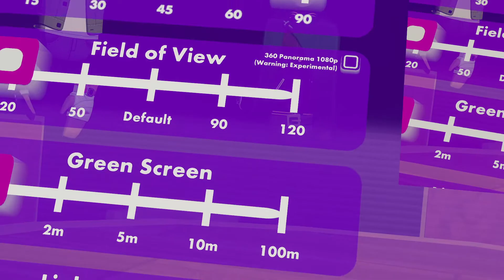CZ's BIRTHDAY PARTY in REC ROOM!!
Thank you all so much for watching! birthday was actually on June 3, but it happens to be getting posted TODAY on July 4th! Funny coincidence I'd say!

*FUN FACT*
The silly man had a birthday on the same day! So happy birthday to him aswell!

I'd like to just say again, happy birthday Cz! You're one of my best friends and I know exactly where to go everyday to get a fun, happy, attitude! You make hundreds of people laugh and I'm so glad I met you that day in the lockerroom! To many more videos and much more time hanging around!